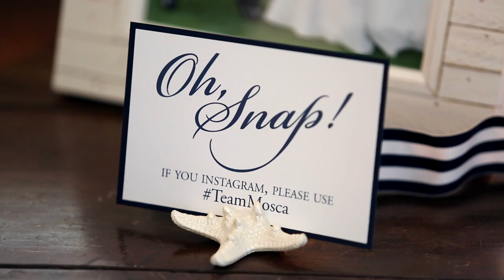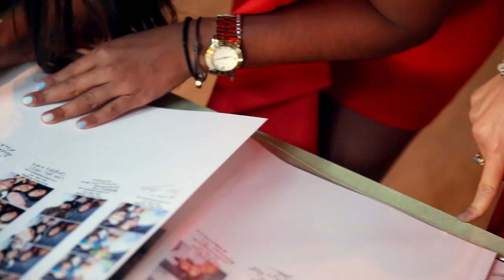Coastal wedding with a beautiful love story at Kiawah Island's River Course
We are suckers for a good love story. This coastal wedding at Kiawah Island's River Course was nothing short of spectacular. The way that the bride's family spoke of seeing her grow up gave us chills.